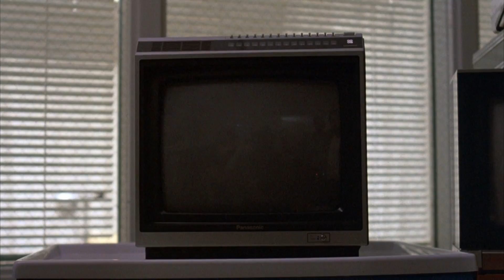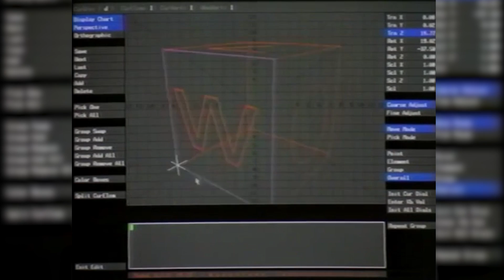CGM 13 - Flight of the Navigator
13e épisode de CGM, l'émission consacrée aux origines de l'image de synthèse au cinéma, qui détaille les premiers effets spéciaux calculés par ordinateur pour le grand écran.

Projeté en avant-première lors de la NeoCast 2015 à Strasbourg, qui avait lieu les 16 et 17 mai, cet épisode revient sur un Disney méconnu, et pour cause, il n'en aura été qu'un aux Etats-Unis car distribué en France par CBS FOX lors de sa sortie en Direct-to-VHS à l'orée de janvier 1990. J'ai nommé "Flight of the Navigator", réalisé par Randal Kleiser et sorti en juillet 1986 aux USA !

Un nouvel épisode avec du beau monde, puisque j'ai eu la chance d'avoir en contact à la fois Randal Kleiser et son petit frère Jeff Kleiser, pour me parler de la galère du dernier film aux images de synthèse produites par la compagnie Omnibus. Monsieur Dave Sieg revient également pour l'intro de cet épisode, enregistrée en même temps que celle de l'épisode 11, voilà déjà près d'un an !

Concernant l'épisode 14, ce sera sur le film "Labyrinth" de Jim Henson, le premier à utiliser de l'image de synthèse pour recréer un véritable animal de chair et de sang avec des polygones : une chouette effraie. Je reviendrai également sur le fameux "DOA", ou la fin tragique des compagnies Digital Productions, Omnibus et Robert Abel & Associates, que j'avais prévu d'évoquer plus en détails ici, mais que j'ai finalement repoussé, histoire d'avoir exactement ce que je veux. Sortie prévue cet été !